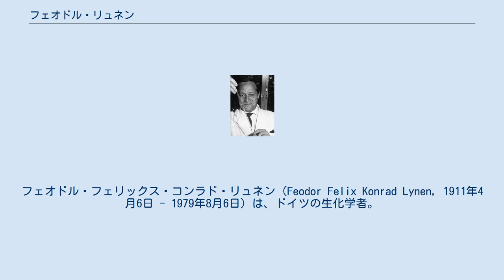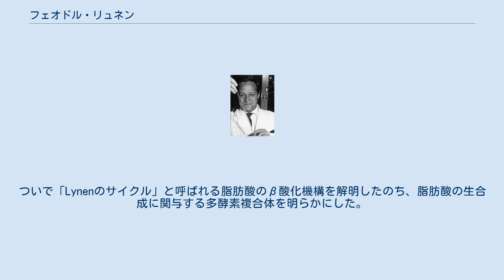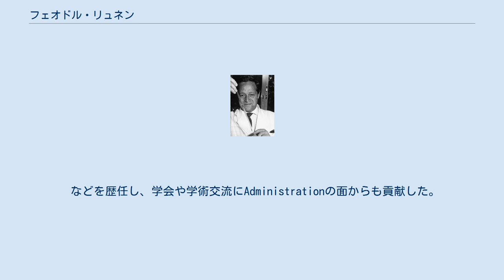フェオドル・リュネン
マックス・プランク生化学研究所の人物
フェオドル・フェリックス・コンラド・リュネン（Feodor Felix Konrad Lynen, 1911年4月6日 - 1979年8月6日）は、ドイツの生化学者。
 ミュンヘンで生まれた。
1930年にミュンヘン大学で化学を学び始め、ハインリッヒ・ヴィーラントの下でテングタケの毒性物質についての研究を行い、1937年に卒業した。
1941年にミュンヘン大学講師、1947年ミュンヘン大学員外教授、1953年ミュンヘン大学教授となった。
1954年からは同年新設されたミュンヘンのマックス・プランク細胞化学研究所の研究所長を兼任した。
1972年にいくつかのマックス・プランク研究所が統合されて新設されたマックス・プランク生化学研究所の初代所長となった。
 1950年リップマンらによって考えられた活性酢酸の実体が酢酸と補酵素A(CoA)のチオエステルである（アセチルCoAの発見）ことを証明した。
ついで「Lynenのサイクル」と呼ばれる脂肪酸のβ酸化機構を解明したのち、脂肪酸の生合成に関与する多酵素複合体を明らかにした。
またコレステロールの生合成やビオチンの作用機構に関して重要な発見をした。
これらの業績に対し、 1964年、コレステロールや脂肪酸の代謝の機構や制御に関する研究でコンラート・ブロッホとともにノーベル生理学・医学賞を受賞した。
同年12月11日に行われた受賞講演では、「活性型酢酸からテルペン、脂肪酸への代謝経路」という題で講演を行った。
 国際生化学会の会長を務めるなど、学問の国際交流にも貢献した。
 親日家としても知られ、渡独した沼正作ら日本人科学者を受け入れて指導したことでも知られている。
９回来日し、勲二等旭日重光章を贈られた。
 などを歴任し、学会や学術交流にAdministrationの面からも貢献した。
 ^ 今堀 和友・山川民生 監修　大島泰郎 他編, ed (2007). 生化学辞典　第4版. 東京: 東京化学同人. p. 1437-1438. ISBN 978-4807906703 ^ a b c d “Feodor Lynen 先生を偲ぶ”. 生化学 52 (5): preceding 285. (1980). PMID 6999095.